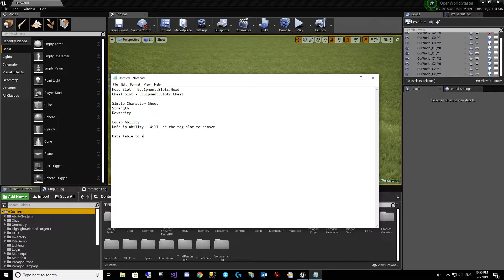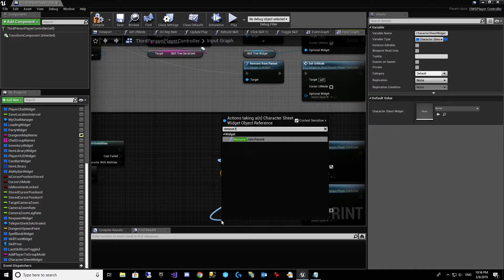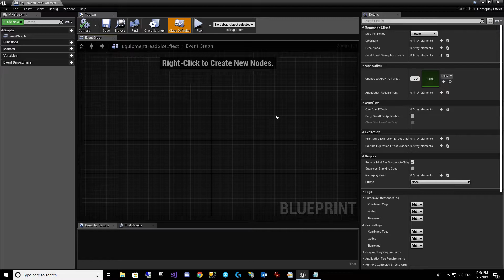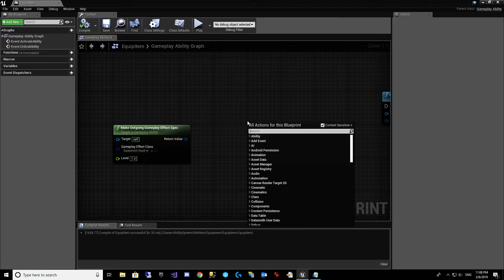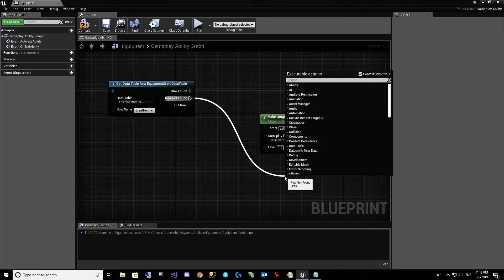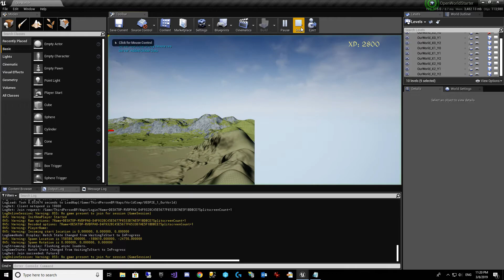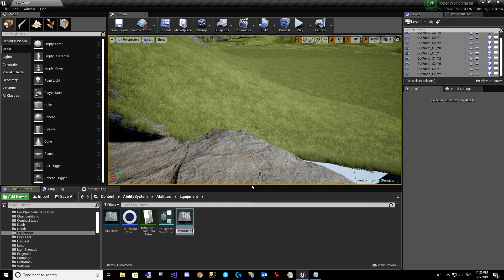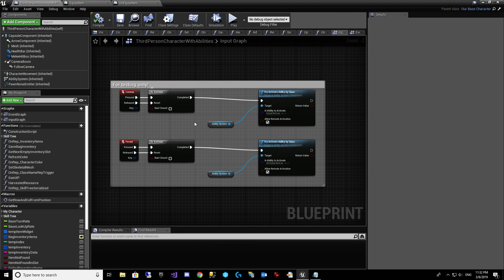Let's make an MMO in UE4 - Part 29.1 (Equipment Stats)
This is part 1 in a series on using gameplay abilities to handle equipment stats when equipping and unequipping items.  In this tutorial I show how to use GameplayEffectSpec's, SetByCaller Magnitudes, and pull equipment stats from rows in a Data Table.